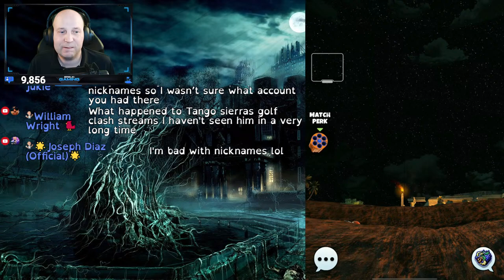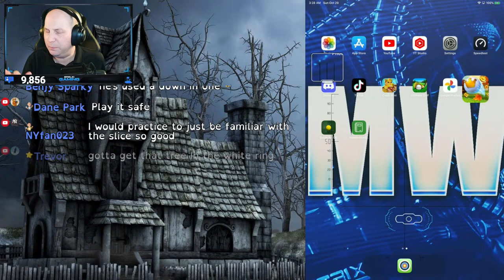Halloween MASTER Weekend | Golf Clash Live!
PC SPECS
⭐ ASUS TUF GeForce RTX® 4090 OC Edition Gaming Graphics Card (PCIe 4.0, 24GB GDDR6X, HDMI 2.1a, DisplayPort 1.4a) TUF-RTX4090-O24G-GAMING

⏩Timestamps